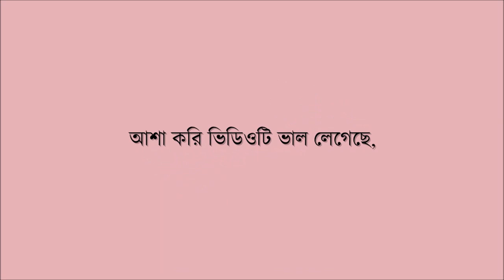আসাধারন স্বাদের ব্রকলি ভর্তা । ভর্তা রেসিপি। Broccoli vorta | Broccoli recipe ।।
আজ শেয়ার করছি খুবই সাস্থ্যকর আর অনেক মজার ব্রকলি ভর্তা। গরম ভাতের সাথে আসাধারন লাগে খেতে।